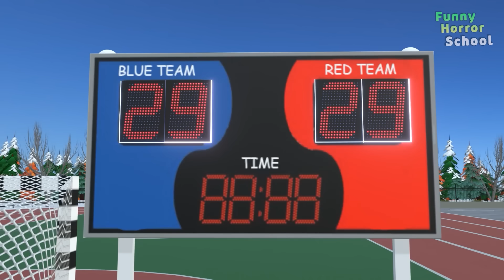Granny vs Tenge Tenge vs Piggy - funny horror animation (30 min funny episodes)